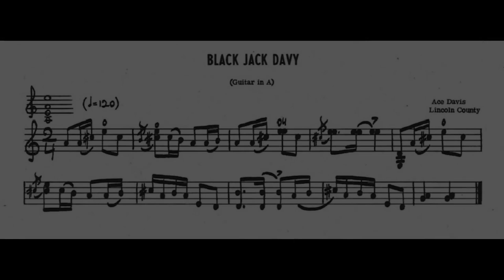Old-Time TOTW #270: Black Jack Davy (Ace Davis) 8/27/23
Old-Time TOTW #270 is Black Jack Davy from the playing of Oklahoma fiddler Ace Davis and is found in The Fiddle Book by Marion Thede. Since I was not able to locate Mr. Davis, I will give some information about Marion Thede.

Frances Marion Draughon (11 November 1903--17 December 1998) was born in Davis, OK. She was the daughter of James Draughon (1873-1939) and Lena Erdwurm (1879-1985). James was born in TN. He moved to Davis, OK, in 1895. He was a pioneer lumberman  He later entered the hardware business and was also a state senator. Lena and James married in 1898. She was born in Weatherford ,TX, and attended Colorado Springs Musical College and University of Oklahoma. She taught violin and piano in Davis and was a co-founder of the Euterpean Music Club. Lena wrote a book of poems and composed songs and piano music. (sources: public records and obituaries)

Frances mainly went by her middle name, Marion. She began college at age15 at the University of Oklahoma and studied music. She took many English and writing courses and was treasurer for the Eudelphian Literary Society in her senior year of college. She graduated in Spring 1922 at the age of 18. She lacked 14 hours for a Bachelor of Arts and never finished it.

She married Johnston Murray in 1923. Murray was a politician. When he was defeated in 1924, they moved to South America. They had a son, Johnston Murray Jr. (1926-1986). Apparently, the couple had their own interests and drifted apart. Marion returned to OK in 1928 and began teaching at a consolidated school in Amorita. It was there that she became acquainted with a fiddler who asked her to "second" him. She did so, not only on fiddle but also on guitar or knitting needles. They played on the radio in Enid.

At some point she moved to Oilton to teach at a larger school. She organized a "Catfish Band" that played "hillbilly, popular old dance tunes, and breakdowns."  It was around this time that she became acquainted with a group of fiddlers in Shawnee which included J. S. Price, Jubal Anderson, and the Collins family. Marion was enamored with the cross tunings they used. She became acquainted with many other fiddlers throughout OK and began collecting tunes in earnest.

Marion married James Buchanan in 1933, and they were divorced by 1940. In 1947 she married George Henry Unger (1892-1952). He was a professional violinist, She married Fred Thede (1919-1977) in 1960 and had her book of tunes published by Oak Publications as The Fiddle Book in 1967.

In addition to a being a much-sought after lecturer, Ms. Thede's list of accomplishments is great and includes: fiddle contest judge, supervisor of the Federal Music Project (Shawnee, OK), member of the American Federation of Musicians, violinist/violist with the OK Symphony Orchestra, Tulsa Philharmonic Symphony, and summer Lyric Theater Orchestra; she was on the national board of advisors for the national Folk Festival Association (Washington, D. C.), member of the OK Writers Association, organizer and head of the Oklahoma Folk Council; she held membership in the International Folk Music Council (London, England), the International Musicological Council (Basle, Switzerland), American Folklore Society, American String Teachers, Music Education National Conference, Mu Phi Epsilon, and Alpha Gamma Delta.

The Fiddle Book was published in 1967, but a 1937 newspaper article states that Marion "made a study of fiddle music of Oklahoma" and wrote a book on them that was to be published by the University press at Norman, OK. This apparently did not happen, but had Marion's book been published in the late 1930s, it would have been the first book of its kind to focus exclusively on American fiddle tunes from a specific region with notations. George P. Knauff's Virginia Reels (1839) was the first collection of southern fiddle tunes, but it was arranged for piano and made no attempt to document any actual fiddlers. It wasn't until 1944 that Samuel Bayard published his book, Hill Country Tunes. Like Thede, Bayard notated fiddle tunes and mentioned the source musician for each tune, but he did not feature as many as Thede.

Joining me are friends Stephen Rapp on banjo (Kent, OH) and Michael Seiser on guitar (Cleveland, OH,).